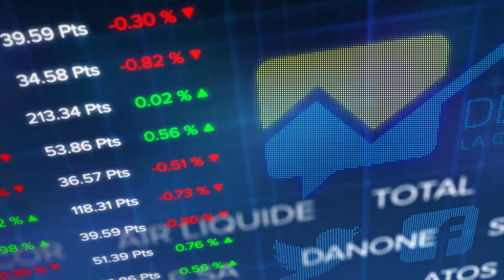Le debrief Bourse du 25 février : le CAC 40 porté par les avancées du dialogue sino-américain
Ils ont fait plaisir les tweets du week-end de Donald Trump. Le président américain fait état de progrès significatifs dans les négociations avec la Chine et a décidé de reporter la nouvelle hausse de tarifs douaniers qui était prévue en fin de semaine. Résultat, notre CAC 40 eh bien il continue à progresser : nouvelle séance dans le vert +0,31% vers les 5232 points. Valeurs en vue : Technicolor, Nexity, Ipsen